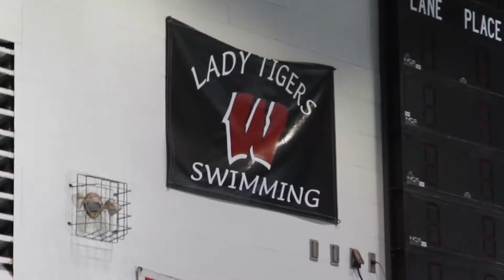11/24/17 Newsbreak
Newsbreak, see highlights from the Jennies basketball game on Tuesday and get a preview of the Warrensburg Lady Tigers swim team.